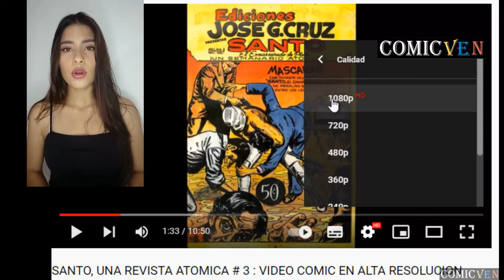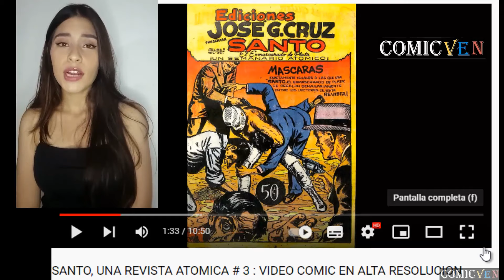AVENTURAS DE CAPULINA # 846 - VIDEO COMIC EN ALTA DEFINICION